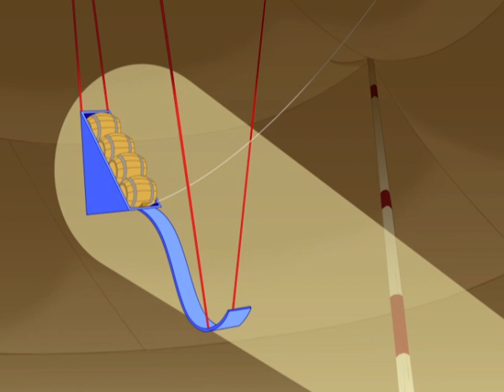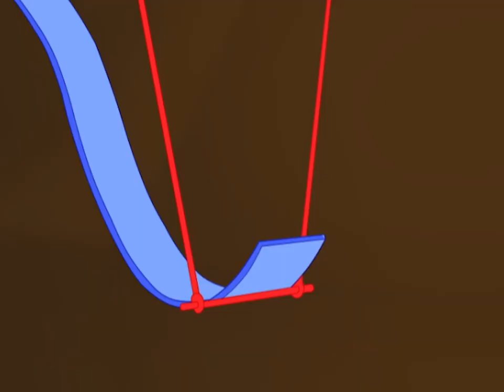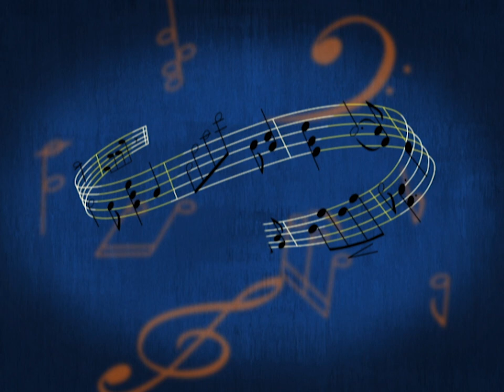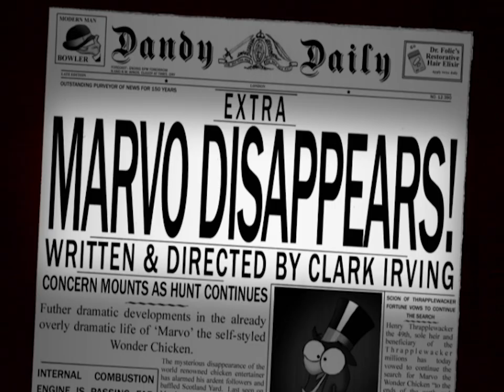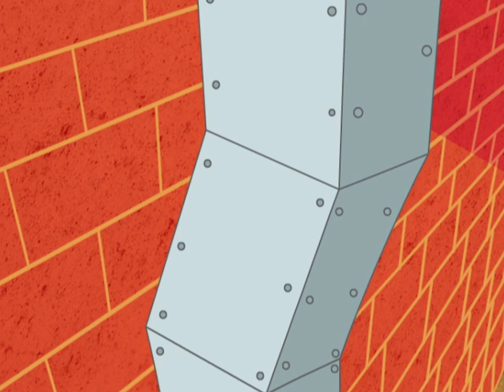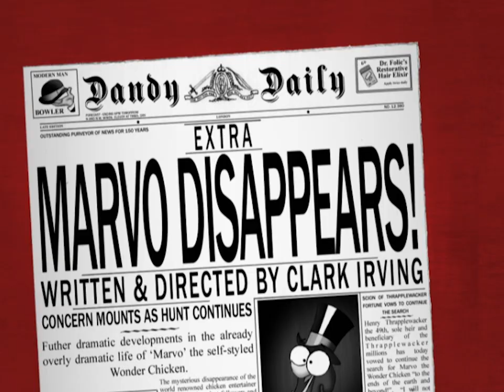Marvo Crashes Again | Funny Toons | Marvo the Wonder Chicken